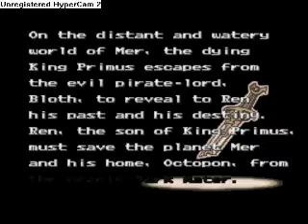Retro Game Invasion - Pirates of the Dark Water - Part 1/2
Pirates of Dark Water on Super Nintendo

Pirates of Dark Water video games were also released for the Super Nintendo Entertainment System and Sega Genesis systems. The Super Nintendo version was a "beat 'em up similar to Final Fight, with a slow but strong character (Ioz), a fast but weak character (Tula), and a well-balanced character (Ren). Each character has a life-draining Desperation Attack (spinning kick for Ren, ecomancer energy for Tula, and spinning punch for Ioz) and the ability to block - something not common in games of this genre. The Sega version was a side scrolling platform game with RPG elements.